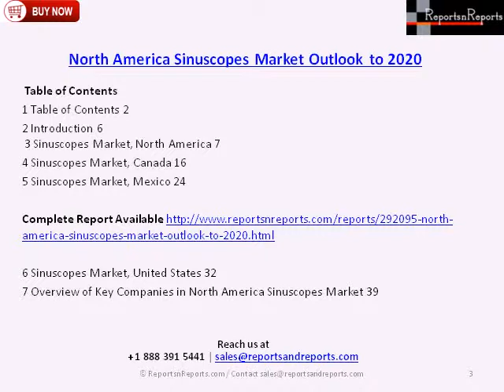North America Sinuscopes Market Forecast 2020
The Report "North America Sinuscopes Market Outlook to 2020" provides key market data on the United States Sigmoidoscopes market.